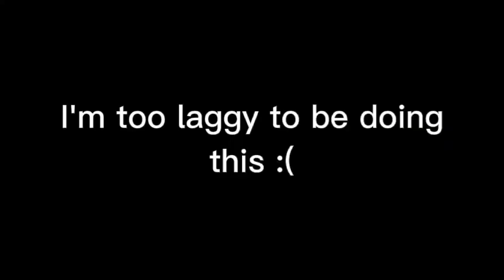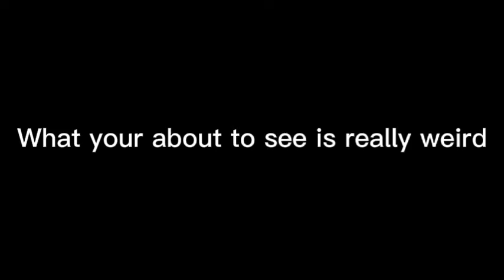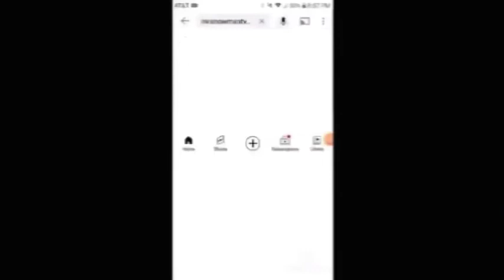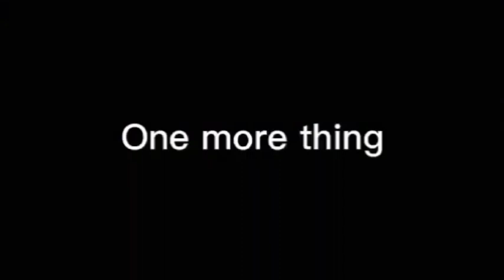Roblox Piggy Funny Moments (BACON 4) MEMES!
On April 15th, 2020, Piggy hit 2 billion visits, making it the 14th place to do so.

There are currently nine chapters the players can play in:

Chapter 1: House
Chapter 2: Station
Chapter 3: Gallery
Chapter 4: Forest
Chapter 5: School
Chapter 6: Hospital
Chapter 7: Metro
Chapter 8: Carnival
Chapter 9: City
Chapter 10: MALL
Chapter 11: outpost
Chapter 12: plants

As a player, you must use a variety of different items to help unlock the exit to the current location. You also can't let Piggy catch you and try to avoid Piggy's traps. Alternatively, you can knock out Piggy using special items found at specific locations.

Gamemodes
Gamemodes are a thing players can vote on in the lobby. Below are all 5 gamemodes.

Bot
In the Bot gamemode, an AI moves throughout the map catching players exactly like a normal player would.

In this gamemode, a player is chosen to become Piggy. The player is assisted throughout the round by an AI.

Infection
In the Infection gamemode (which switches around with Traitor), a player is randomly selected to become Piggy. When the Piggy kills another player in this gamemode they become a Piggy too. One important thing to note, however, is if the player kills themselves (by the lasers, falling off the plank or falling in the acid) they do not get to live on as a Piggy.

Traitor
In the Traitor gamemode, one player is selected to prevent all the others from escaping. An AI acts as Piggy for the time being. When the player is selected, they are given traps. They are also given a knife at 9:00. Although they are working with Piggy, they can still be caught and chased by Piggy. The Traitor cannot pick up weapons and mustn't be caught placing and of their traps. A player will know if they're the traitor because they will get a special beginning cutscene instead of the usual one.

Cutscenes
All chapters contain a beginning and end cutscene. Chapter 1, Chapter 2, and Chapter 3 do not have end cutscenes. Each cutscene unlocks a piece of the key to solving the entire story of Piggy